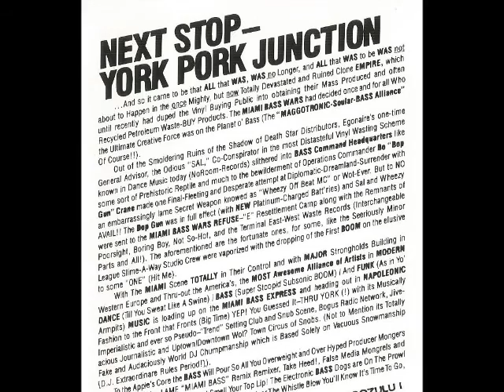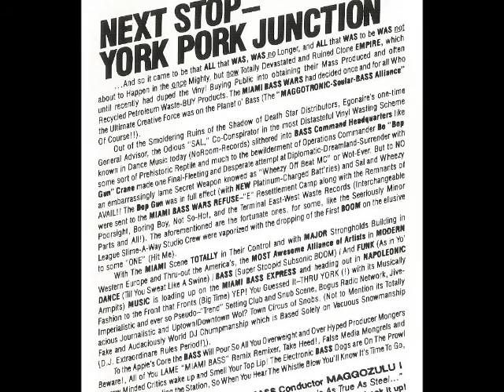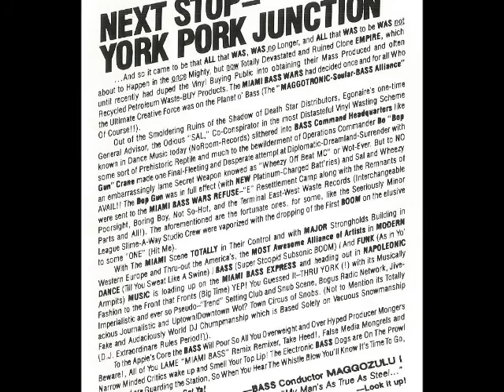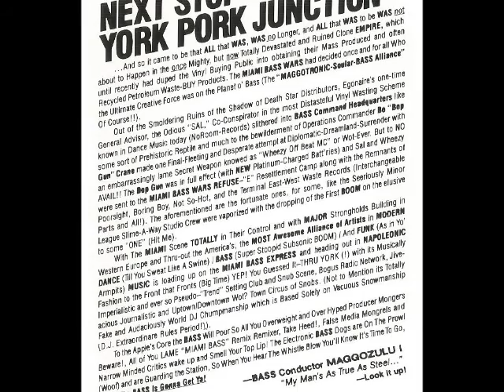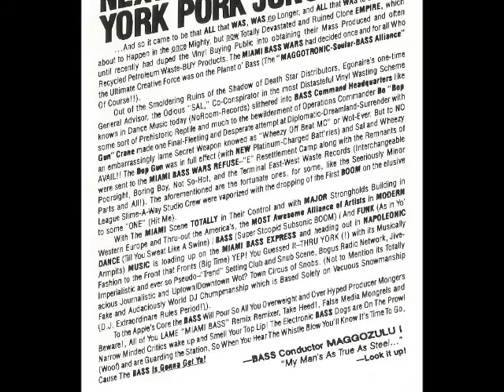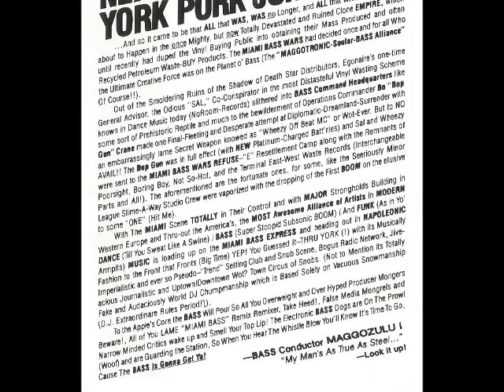Maggotron Crushing Crew - Bass it to the max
Taken from the Pandisc Records release " The Miami Bass Express" (PD-8806)
Written by DXJ
Produced and arranged by "The locomotive bass conductor supreme" DXJ